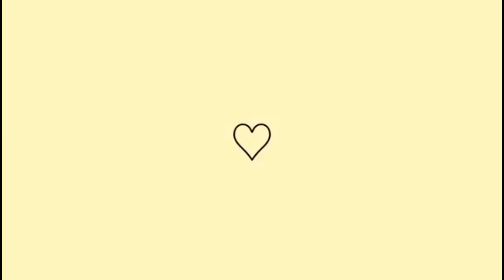❌ URGENTE NÃO USE MUITO/CRESCE MAIS QUE O NORMAL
✨vídeo sugerido, ✨